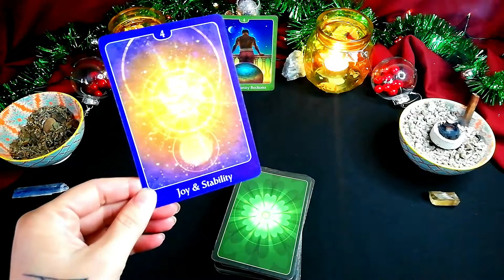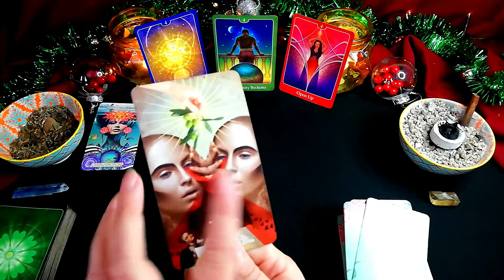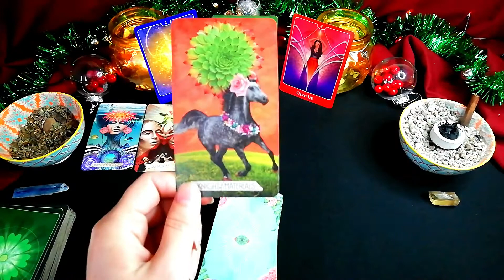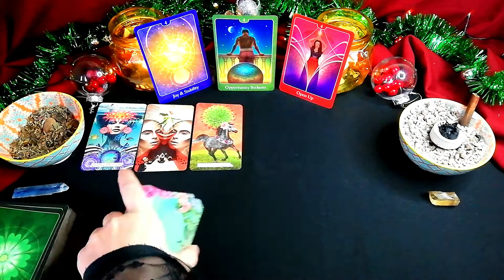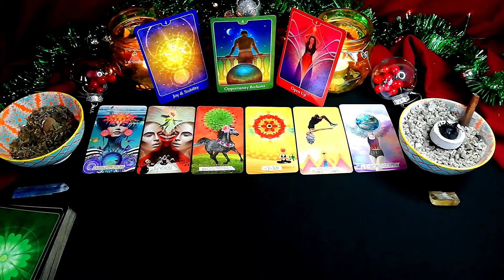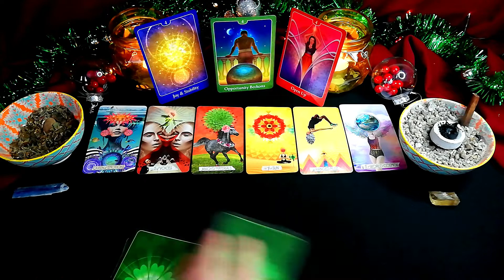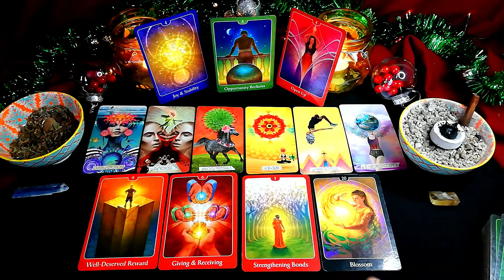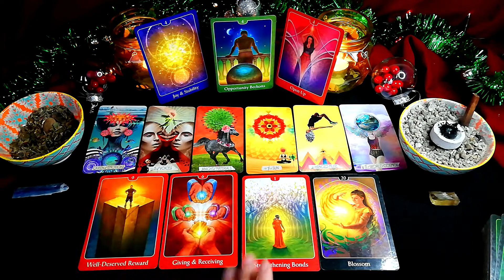ARE THEIR PROMISES TRUE Aries love tarot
They are making big promises about what they want from you and the future they see for the two of you, can you believe them?